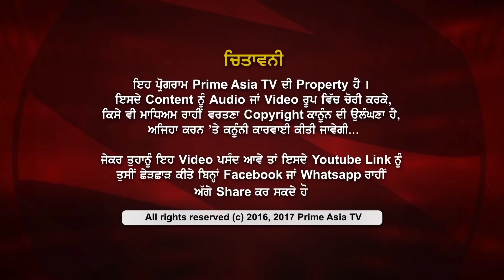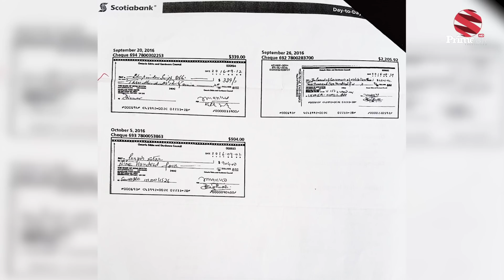Prime Talk 31_Harbans S. Jandali Who Arranged Dinner For Indian Officials..